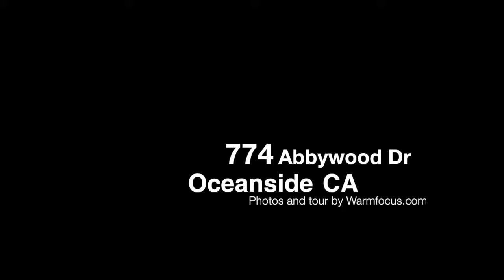774 Abbywood Dr - Oceanside